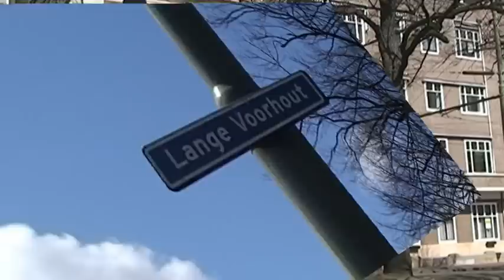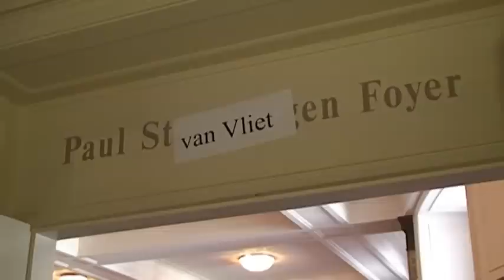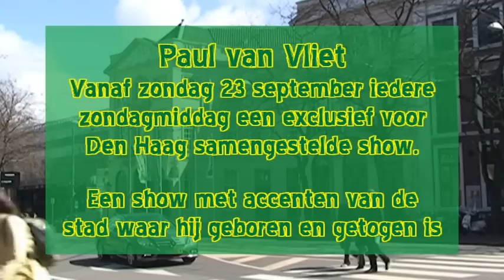Paul van Vliet weer in Den Haag(Haagse Dingen).mpg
Onze Hannes was op maandag 16 april 2012 te gast bij de presentatie van de nieuwe theatervoorstelling 'Zondag in Den Haag' van Paul van Vliet, in de Koninklijke Schouwburg. Een leuke kans voor Hannes om Paul te mogen interviewen.
Vanaf zondag 23 september brengt Paul van Vliet iedere zondagmiddag een exclusief voor Den Haag samengestelde show. Een show met oud en nieuw materiaal en met accenten van de stad waar hij geboren en getogen is.